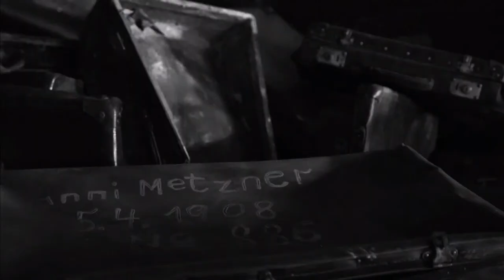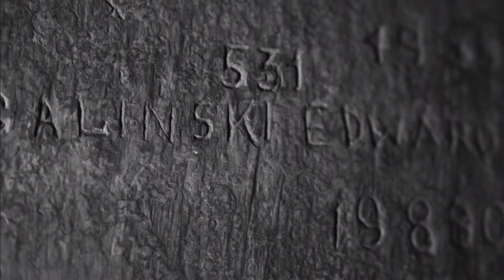76th Anniversary of the Liberation of Auschwitz [LIVE - ENGLISH]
Official LIVE streaming of the commemoration event of the 76th Anniversary of the Liberation of Auschwitz (January 27, 2021, 16 CET).

The main theme of the 76th anniversary is the fate of children in Auschwitz.

16.00
Messages of Survivors:

Zdzisława Włodarczyk
Anita Lasker-Wallfisch

Official addresses:

Poland - President Andrzej Duda
Israel - Deputy Ambassador, Charge d'affaires Tal Ben-Ari Yaalon
Russia - Ambassador Sergey Andreyev

Word of thanks of the director of the Auschwitz Memorial Dr. Piotr M. A. Cywiński

Prayers:

Rabbi Michael Schudrich
Roman Catholic Bishop Roman Pindel
Orthodox Bishop Atanazy
Evangelical-Augsburg Bishop Adrian Korczago

Around 17.00

Online debate: „The influence of war and the Holocaust on the formation of a child's identity”

Lea Balint - Holocaust Survivor
Melissa Hacker - President of the Kindertransport Association
Janina Rekłajtis - Auschwitz Survivor
Moderation: Dr. Piotr M. A. Cywiński - Auschwitz Memorial Director